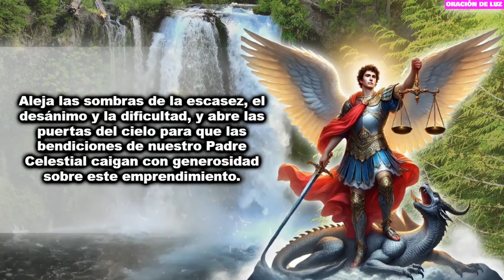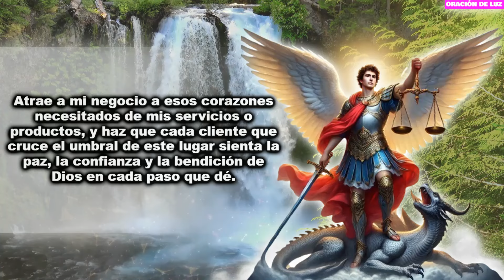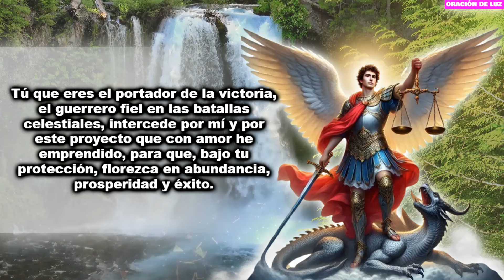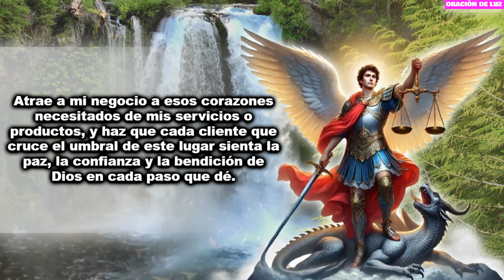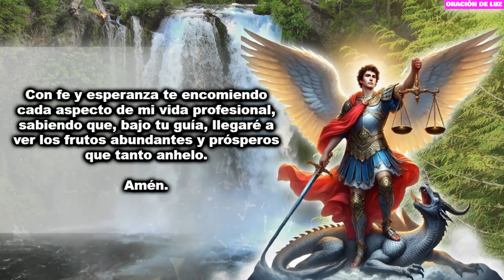ORACIÓN PARA EL NEGOCIO A SAN MIGUEL ARCÁNGEL: VENDER MUCHO Y ATRAER CLIENTES ✨ ORACIÓN MILAGROSA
Oración para el negocio a San Miguel Arcángel para vender mucho y atraer clientes. Oración milagrosa. Bienvenidos a este espacio de oración y reflexión, donde nos unimos en fe para invocar el poder y la intercesión de San Miguel Arcángel, el valiente protector y defensor de los hijos de Dios. En este video, te compartiremos una oración profundamente poderosa y milagrosa para tu negocio, ideal para aquellos que buscan atraer clientes, aumentar las ventas, y recibir la prosperidad y éxito que tanto anhelan. Sabemos que en el camino del emprendimiento y el trabajo, no todo depende únicamente de nuestros esfuerzos humanos; también necesitamos el apoyo divino y la protección de Dios, que nos guía hacia la abundancia y el bienestar financiero.

San Miguel Arcángel, guerrero celestial, es conocido por ser un defensor de las causas justas y por su capacidad de obrar milagros en nuestras vidas. A través de esta oración para el negocio, pediremos su poderosa intervención para bendecir tu emprendimiento y que cada paso que des esté lleno de éxito. Si alguna vez te has preguntado cómo atraer más clientes a tu negocio o cómo hacer que tus ventas se multipliquen, esta oración es la clave para invocar las bendiciones divinas que pueden transformar tu trabajo.

A lo largo de esta plegaria, elevaremos nuestras súplicas a San Miguel para que aleje cualquier obstáculo o negatividad que esté afectando el crecimiento de tu negocio y que en su lugar, la prosperidad, la suerte y la abundancia lleguen a ti de manera generosa. Al rezar esta oración para el negocio, el trabajo y las ventas, estarás abriendo las puertas a la protección divina, permitiendo que Dios y San Miguel te guíen hacia el éxito económico, multiplicando tus ventas y atrayendo a los clientes que necesitas para crecer.

Esta oración no solo es para quienes buscan aumentar las ventas, sino también para quienes desean consagrar su negocio al Señor y recibir las bendiciones de lo alto. Cada venta, cada cliente que se acerque a tu negocio, será una señal de que Dios está obrando a tu favor, ayudándote a prosperar y alcanzar el bienestar financiero. Ya sea que necesites atraer nuevos clientes o hacer que tu negocio florezca en el mercado, San Miguel está listo para interceder por ti.

Rezar esta oración para vender mucho y atraer clientes es un acto de confianza en el poder de Dios y la protección celestial. Con su ayuda, verás cómo tu negocio se transforma y cómo las oportunidades llegan a ti de manera milagrosa. No importa si estás pasando por momentos difíciles o si simplemente deseas ver un crecimiento en tus ventas, esta oración para bendecir tu negocio te dará la fortaleza y la serenidad para avanzar con seguridad y éxito.

Te invitamos a recitar esta plegaria con fe, sabiendo que Dios y San Miguel Arcángel están de tu lado, obrando milagros en tu vida profesional y llenando de bendiciones cada aspecto de tu negocio. Si deseas saber cómo atraer clientes a tu negocio de manera rápida y eficaz, esta oración es para ti.

Recuerda que con Dios y San Miguel, todo es posible. Que esta oración sea la luz que ilumine tu camino hacia el éxito, la prosperidad y la abundancia que tanto deseas para tu negocio.

Esperamos que sean de gran ayuda y te llenen de bendiciones.

📅 Visita nuestras listas de reproducción para encontrar más oraciones que se adapten a cada momento de tu vida: